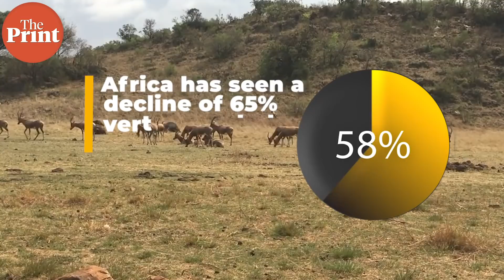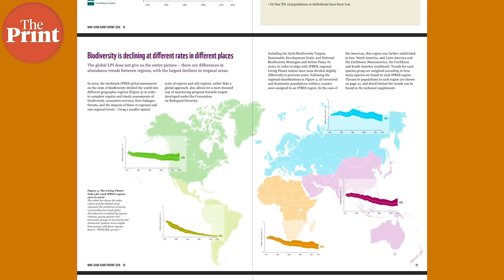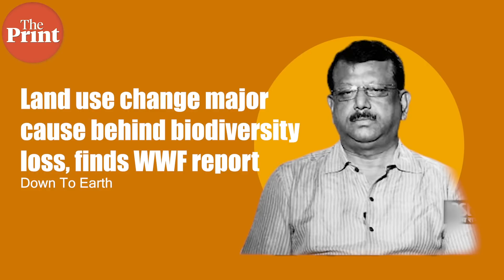Wildlife population declined by 68% in 50 years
A new report from WWF indicates that wildlife populations globally have declined by 68% since 1970. ThePrint’s Sandhya Ramesh takes a look at new findings from the report, the underlying causes as laid out by WWF, and their implications.
Supplementary Reading:
Land use change major cause behind biodiversity loss, finds WWF report